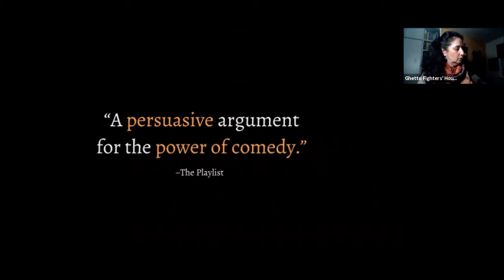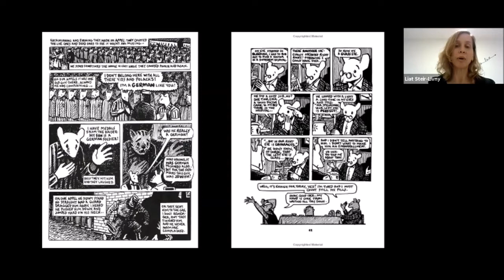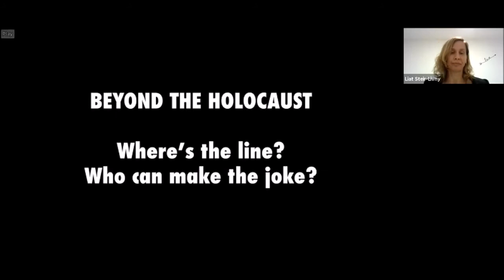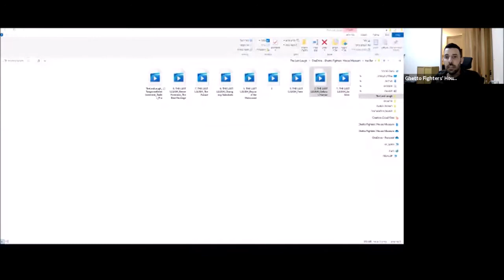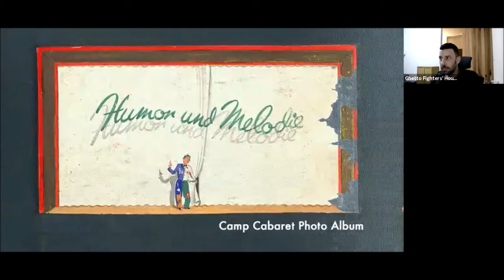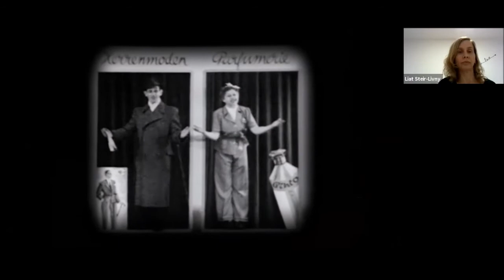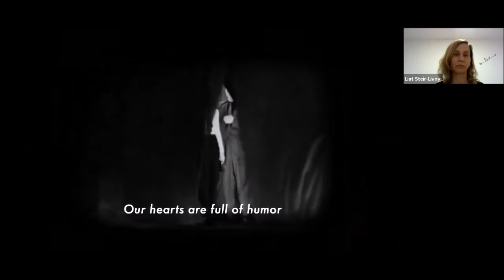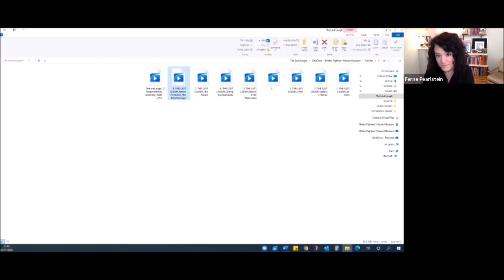The Ghetto Fighters' House - Talking Memory With Ferne Pearlstein and Liat Steir-Livny, 22.11.20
The Ghetto Fighters' House Eighth Lecture in the International Virtual Lecture Series-Talking Memory With Guest Speakers- Ferne Pearlstein and Liat  Steir-Livny - Humor and the Holocaust 22.11.20